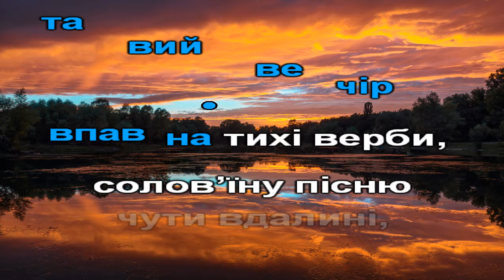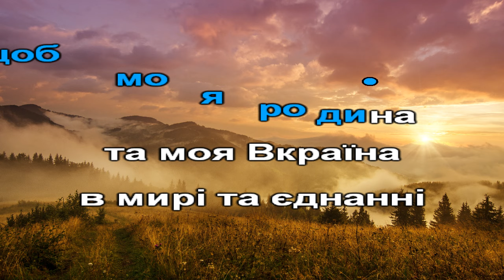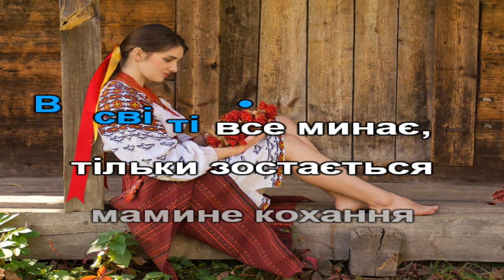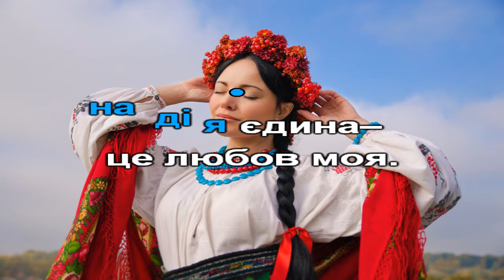Моя Україна – червона калина (караоке). Аранжування Віктора Музичука.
Музика Галини Васіної, слова Марії Бойко, аранжування Віктора Музичука.
1. Золотавий вечір впав на тихі верби,
    солов’їну пісню чути вдалині,
    чарівниця-річка між гаями в’ється, –
    все це Україна, все це я і ти,
    все це я і ти.
Приспів:
Моя Україна – червона калина,
журба журавлина – це земля моя,
це земля моя.
надія єдина – це любов моя.

2. Дихати тут легко і пісні сопілки
    доле моя доле – щастя принеси,
    щоб моя родина та моя Вкраїна
    в мирі та єднанні довіку жили,
    довіку жили.
Приспів.
3. Це моя країна, тут моє коріння,
    моя мова рідна, тут мої батьки.
    В світі все минає, тільки зостається
    мамине кохання та любов землі,
    та любов землі.
Приспів.